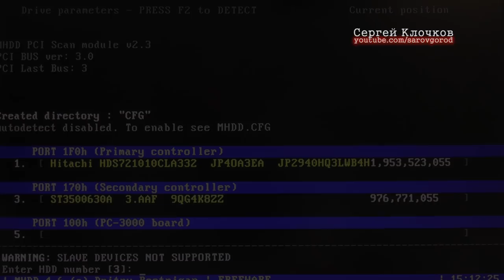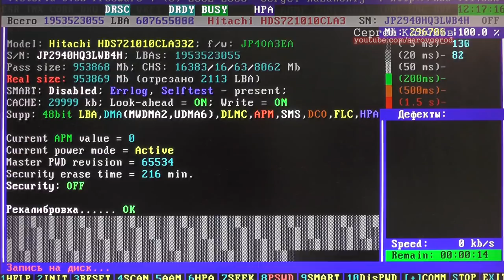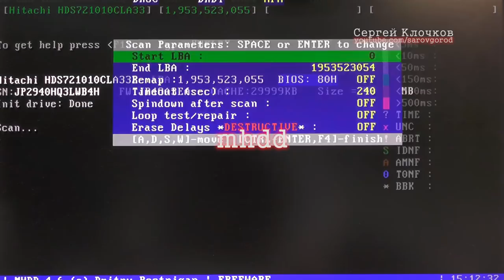Hitachi слетает Windows